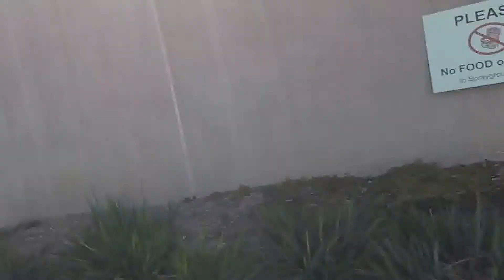Indtaura @ Crown Valley Park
On August 27, 2017, took my niece Indtaura, from Minnesota to 'Crown Valley Park' in Laguna Niguel.  A very nice beautiful clean Park.